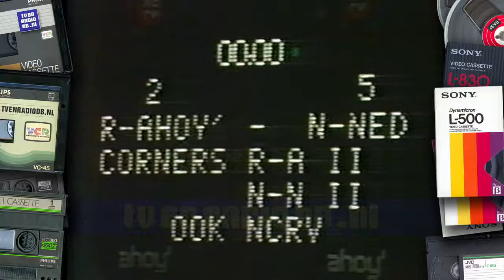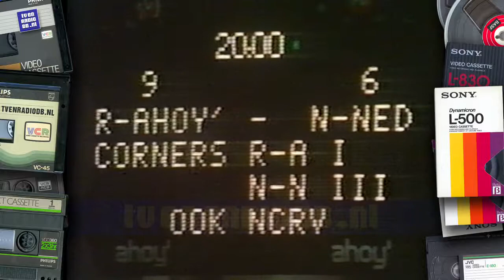TV: Minivoetbalshow (19781012) - Rotterdam Ahoy' tegen Noord-Nederland (matige kwaliteit)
Aflevering van de Minivoetbalshow. Uitgezonden op 12 oktober 1978 door de NCRV. Het betreft hier een kopie van VCR. In deze aflevering speelt Rotterdam Ahoy' tegen Noord-Nederland.
Met dank aan de familie Bouman voor het beschikbaar stellen van deze videoband.
Source: Video2000 (Philips VCC360), PAL.